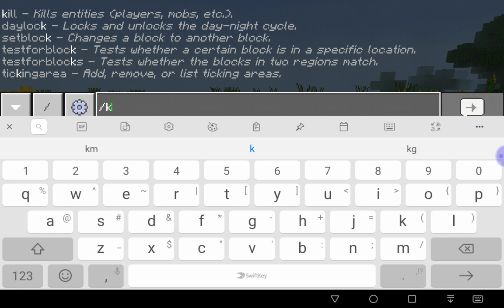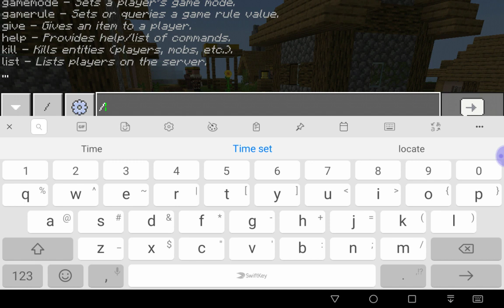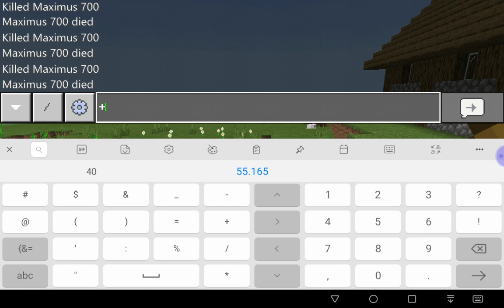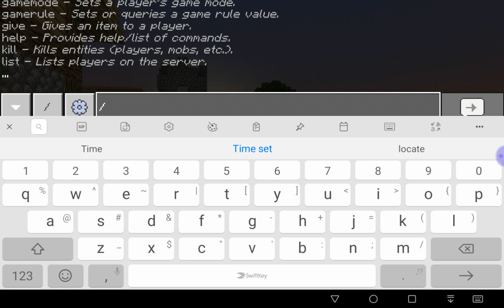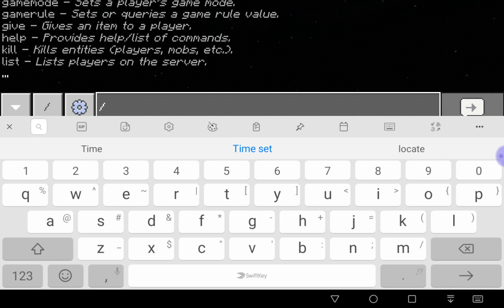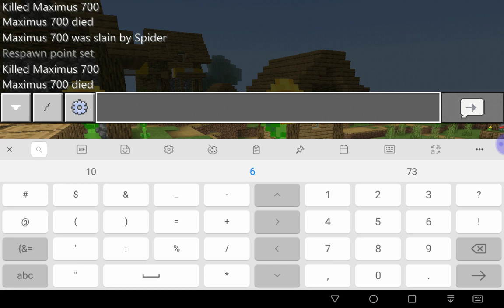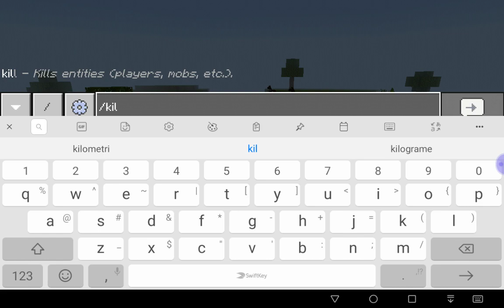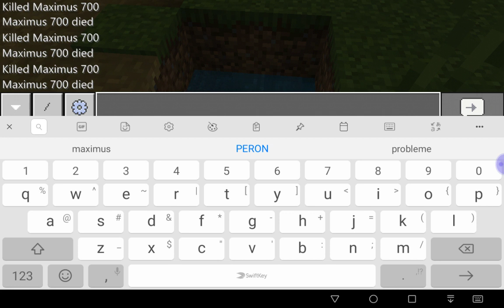DACĂ VĂD UN MOB, MOR INSTANT - MINECRAFT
VIDEOCLIPUL URMĂTOR VA FI CU RESTAURANT